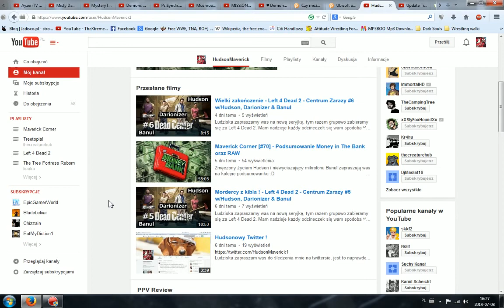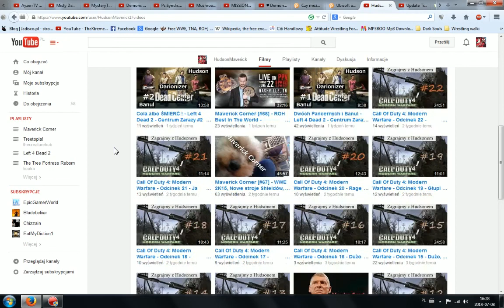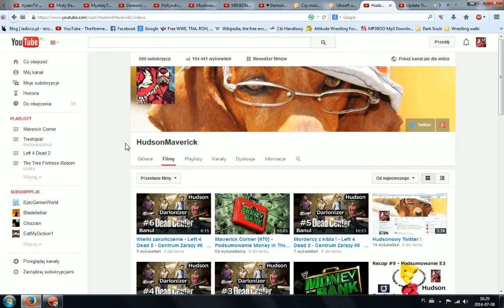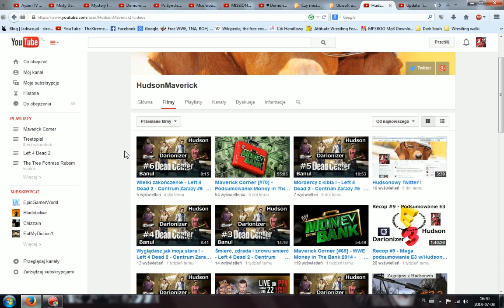Przerwa oraz narzekanie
- Zapraszam was na kanał człowieka w którego serii będzie występowała moja postać z gry WWE 2K14 ^^